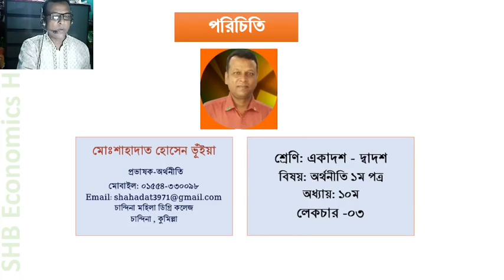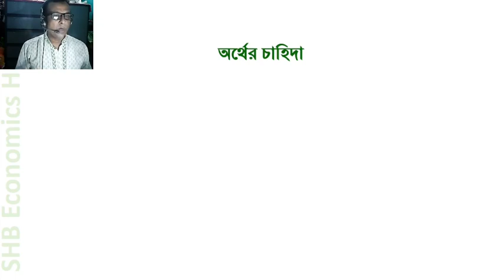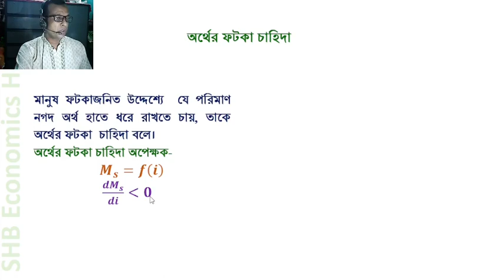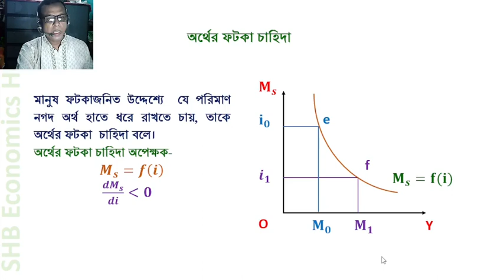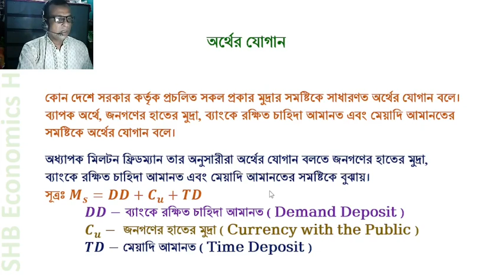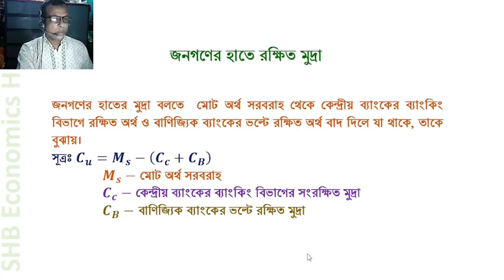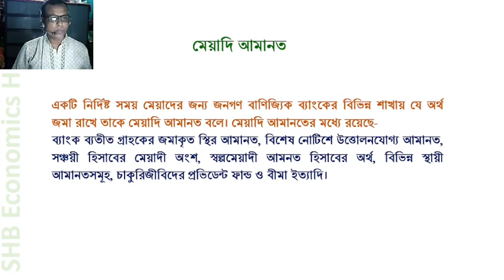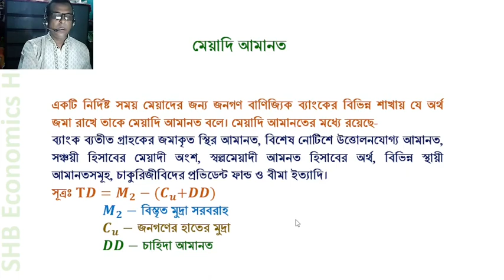Money & Banking - 03 ( HSC Economics Part- 1 )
একাদশ-দ্বাদশ শ্রেণি, অর্থনীতি ১ম পত্র, অধ্যায় - ১০ ,  ( মুদ্রা ও ব্যাংক ) Money & Banking  , লেকচার - ০৩

১। অর্থের চাহিদার সংজ্ঞা বলতে পারবে।
২। অর্থের চাহিদার ধারণা ব্যাখ্যা করতে পারবে ।
৩। অর্থের যোগানের সংজ্ঞা বলতে পারবে ।
৪। অর্থের সরবরাহের উপাদানগুলো চিহ্নিত করতে পারবে।